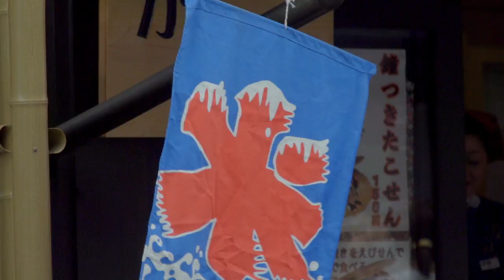New Golden Route is Way of Life | Tokyo - Osaka via Hokuriku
Dive deep into the living landscapes, townscapes, and metropolises on Japan's Original Golden Route.